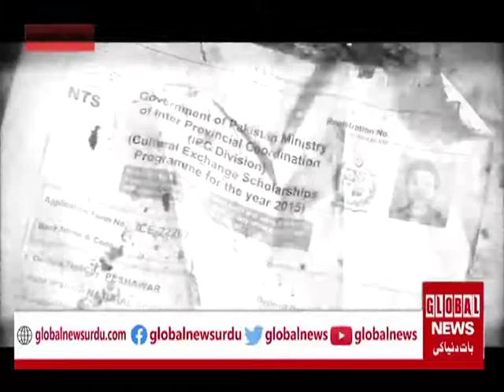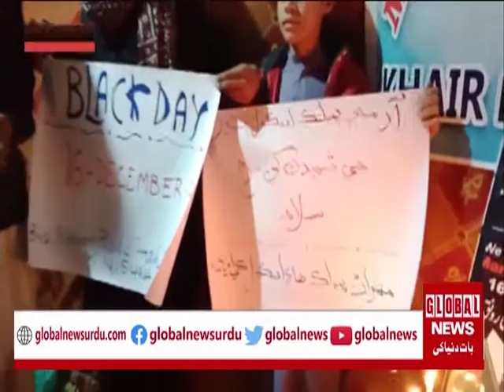سانحہ اے پی ایس پشاور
خیرپور ناتھن شاہ میں شمع روشن